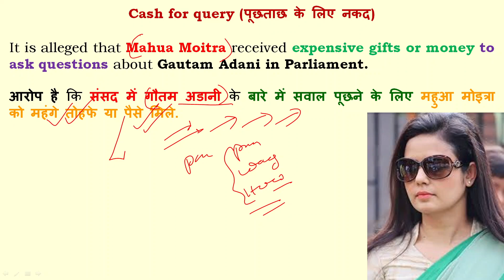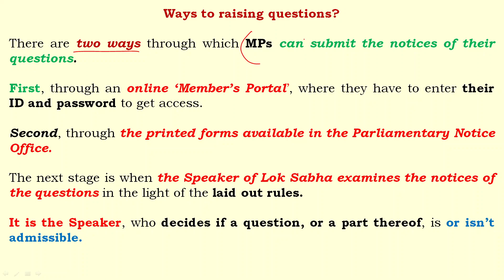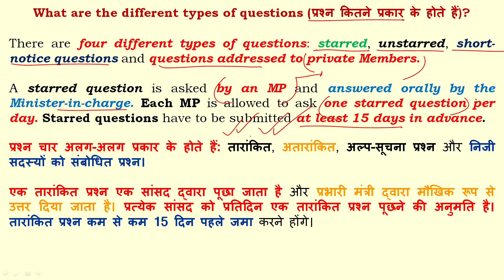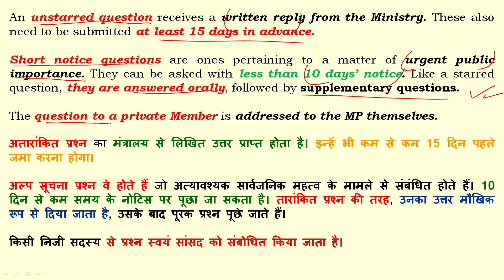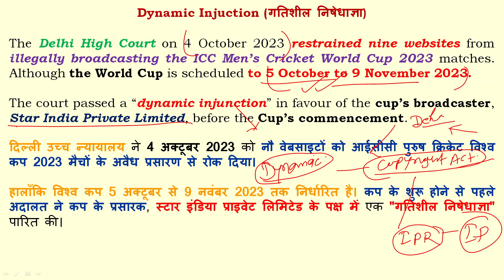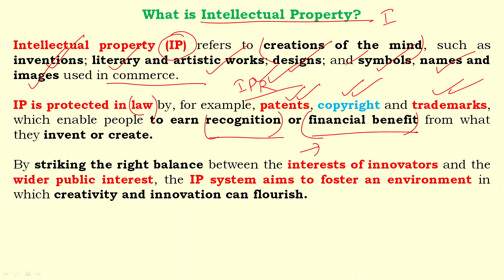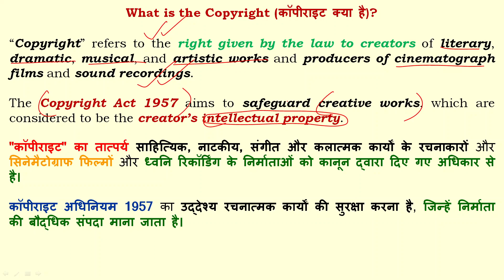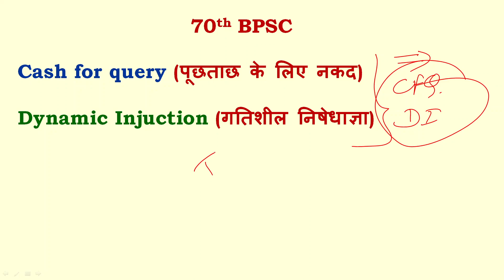70th BPSC I Prelim 2024 I Current Affairs (Polity) I Part - 1 I Anil Kumar Tiwari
70th BPSC I Prelim 2024 I Current Affairs (Polity) I Part - 1 I Anil Kumar Tiwari @anilkumartiwarii

Cash for query (पूछताछ के लिए नकद)
Dynamic Injuction (गतिशील निषेधाज्ञा)

It is alleged that Mahua Moitra received expensive gifts or money to ask questions about Gautam Adani in Parliament.
आरोप है कि संसद में गौतम अडानी के बारे में सवाल पूछने के लिए महुआ मोइत्रा को महंगे तोहफे या पैसे मिले.

What is the procedure for raising the questions?
The procedure for raising questions is governed by Rules 32 to 54 of the “Rules of Procedure and Conduct of Business in Lok Sabha” and Directions 10 to 18 of the “Directions by the Speaker, Lok Sabha‟.
To ask a question, an MP has to first give a notice addressed to the lower house’s Secretary-General, intimating their intention to ask a question.
A Member is allowed to give not more than five notices of questions, both for oral and written answers, in all, for any day.
Usually, the period of notice of a question isn’t less than 15 days.
प्रश्न उठाने की प्रक्रिया क्या है?
प्रश्न उठाने की प्रक्रिया "लोकसभा में प्रक्रिया और कार्य संचालन के नियम" के नियम 32 से 54 और "अध्यक्ष, लोकसभा के निर्देशों" के निर्देश 10 से 18 द्वारा शासित होती है।
प्रश्न पूछने के लिए, एक सांसद को पहले निचले सदन के महासचिव को संबोधित एक नोटिस देना होता है, जिसमें प्रश्न पूछने के अपने इरादे की जानकारी देनी होती है।
एक सदस्य को किसी भी दिन मौखिक और लिखित उत्तरों के लिए, कुल मिलाकर प्रश्नों की पांच से अधिक सूचनाएं देने की अनुमति नहीं है।
आमतौर पर, किसी प्रश्न की सूचना की अवधि 15 दिन से कम नहीं होती है।

What are the different types of questions (प्रश्न कितने प्रकार के होते हैं)?
There are four different types of questions: starred, unstarred, short-notice questions and questions addressed to private Members.
A starred question is asked by an MP and answered orally by the Minister-in-charge. Each MP is allowed to ask one starred question per day. Starred questions have to be submitted at least 15 days in advance.
प्रश्न चार अलग-अलग प्रकार के होते हैं: तारांकित, अतारांकित, अल्प-सूचना प्रश्न और निजी सदस्यों को संबोधित प्रश्न।
एक तारांकित प्रश्न एक सांसद द्वारा पूछा जाता है और प्रभारी मंत्री द्वारा मौखिक रूप से उत्तर दिया जाता है। प्रत्येक सांसद को प्रतिदिन एक तारांकित प्रश्न पूछने की अनुमति है। तारांकित प्रश्न कम से कम 15 दिन पहले जमा करने होंगे।
An unstarred question receives a written reply from the Ministry. These also need to be submitted at least 15 days in advance.
Short notice questions are ones pertaining to a matter of urgent public importance. They can be asked with less than 10 days’ notice. Like a starred question, they are answered orally, followed by supplementary questions.

The question to a private Member is addressed to the MP themselves.
अतारांकित प्रश्न का मंत्रालय से लिखित उत्तर प्राप्त होता है। इन्हें भी कम से कम 15 दिन पहले जमा करना होगा।
अल्प सूचना प्रश्न वे होते हैं जो अत्यावश्यक सार्वजनिक महत्व के मामले से संबंधित होते हैं। 10 दिन से कम समय के नोटिस पर पूछा जा सकता है। तारांकित प्रश्न की तरह, उनका उत्तर मौखिक रूप से दिया जाता है, उसके बाद पूरक प्रश्न पूछे जाते हैं।
किसी निजी सदस्य से प्रश्न स्वयं सांसद को संबोधित किया जाता है।

The Delhi High Court on 4 October 2023 restrained nine websites from illegally broadcasting the ICC Men’s Cricket World Cup 2023 matches. Although the World Cup is scheduled to 5 October to 9 November 2023.
The court passed a “dynamic injunction” in favour of the cup’s broadcaster, Star India Private Limited, before the Cup’s commencement.
दिल्ली उच्च न्यायालय ने 4 अक्टूबर 2023 को नौ वेबसाइटों को आईसीसी पुरुष क्रिकेट विश्व कप 2023 मैचों के अवैध प्रसारण से रोक दिया।
हालाँकि विश्व कप 5 अक्टूबर से 9 नवंबर 2023 तक निर्धारित है। कप के शुरू होने से पहले अदालत ने कप के प्रसारक, स्टार इंडिया प्राइवेट लिमिटेड के पक्ष में एक "गतिशील निषेधाज्ञा" पारित की।

What is a dynamic injunction (गतिशील निषेधाज्ञा क्या है)?
An injunction is an official order given by a law court, usually to stop someone from doing something. However, in most cases, such injunctions are granted by the court only after the court identifies the work and determines the plaintiff’s copyright in that work.
A dynamic injunction is passed to protect copyrighted works even before they are publicly released, distributed, or created.
निषेधाज्ञा एक कानूनी अदालत द्वारा दिया गया एक आधिकारिक आदेश है, आमतौर पर किसी को कुछ करने से रोकने के लिए।
Anil Kumar Tiwari
Civil Services Exam
Current Affairs